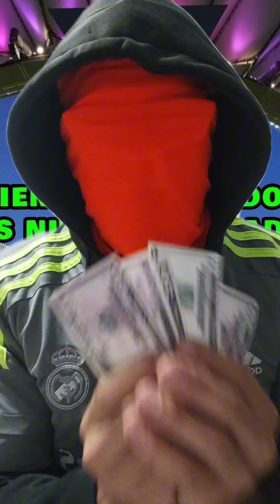3 Picks Free PARLEY data for Today 27/11/24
Bienvenidos a nuestro canal de pronósticos y apuestas! 🎥⚽🏀🏒En este video, te traemos los datos más relevantes para tus apuestas del día de hoy, 27/11/2024. Analizamos en detalle los encuentros de la, nhl , nba , champions league, NFL , lvbp ,ofreciéndote pronósticos expertos y consejos para armar tu parley.

Ganancias del 26/11/2024:
FULLCASH ✅3 DAYS
VIP ✅ 5 DAYS
FOOTBALL ✅

REGALO ABIERTO DEL DÍA:
NBA 🏀: Toronto-224 under
Football ⚽ : Juventus empaté 1/2 juego
NHL 🏒 : Tampa bay +5 over
Te brinda mejor información deportiva y datos para apuestas."

Pronosticos para hoy 27/11/2024
Datos parley para HOY 27/11/2024
Predictions NBA TODAY 27/11/2024
Betting Picks PARLEY'S NFL
Pronosticos NBA para Hoy 27/11/2024
Pronosticos champions league 27/11/2024
Pronósticos NHL 27/11/2024
Pronósticos football colegial 27/11/2024
Pronósticos lvbp 27/11/2024